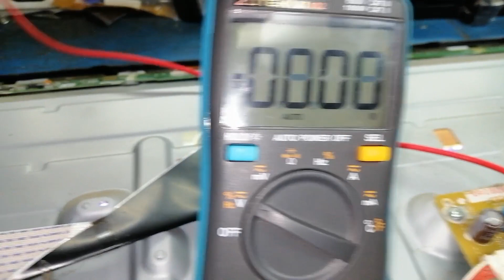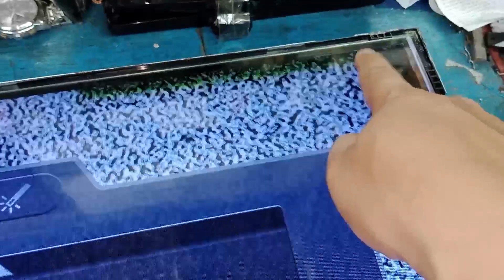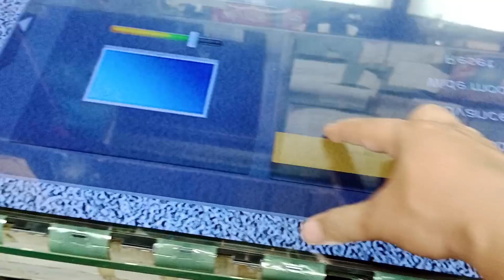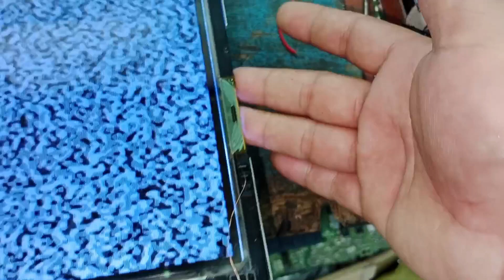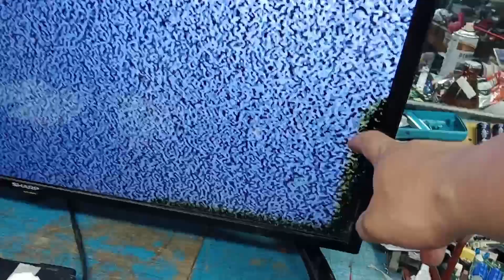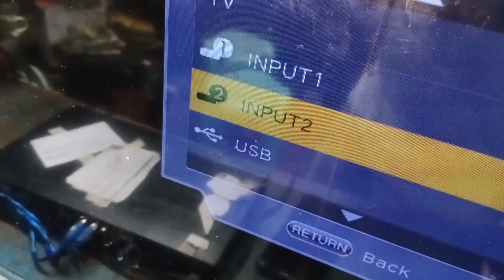How to fix color problem in led tv.